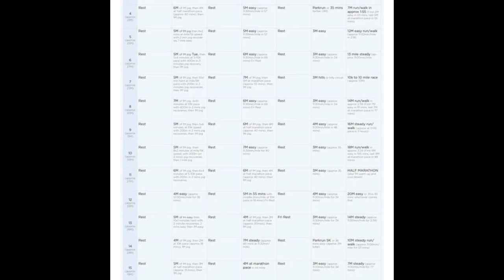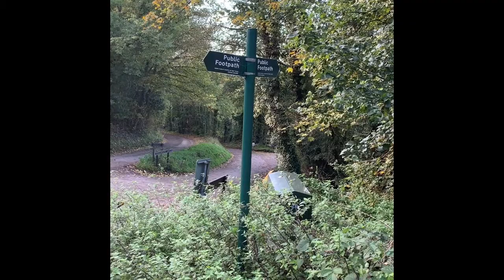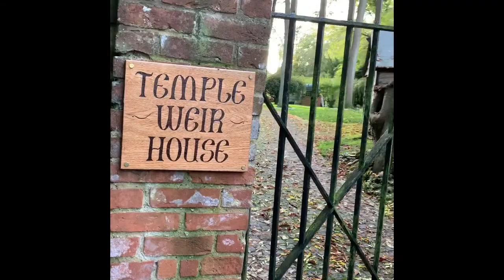Thames footpath; Maidenhead To Henley On Thanes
Instalment #1 of my 6-week training effort for the Dec 7 Run to the Castle marathon in aberduvey, Wales